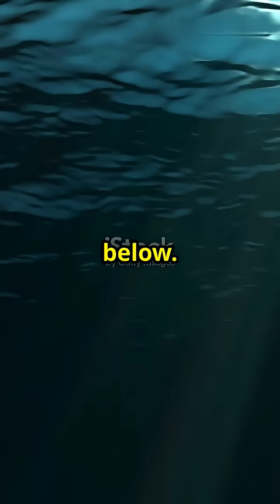America's Most Dangerous City Locations!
Discover why New Orleans is considered the U.S. city with the riskiest geographic location! Surrounded by Lake Pontchartrain, the mighty Mississippi River, and the Gulf of Mexico, this unique city faces constant threats from hurricanes and severe flooding. With about 65% of New Orleans below sea level, it sits in a natural bowl that fills easily with water during storms. Despite these dangers, the city was strategically founded at the crossroads of America’s major waterways, controlling key trade routes across 31 states. Learn how billions have been invested in levees and pumping systems to keep this vital hub alive. Dive into the geography and history behind New Orleans’ survival!